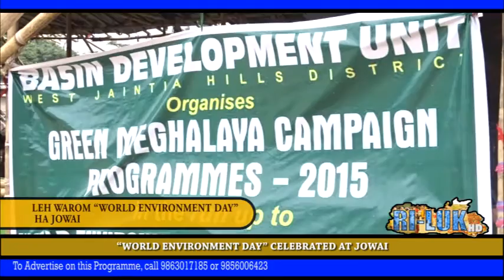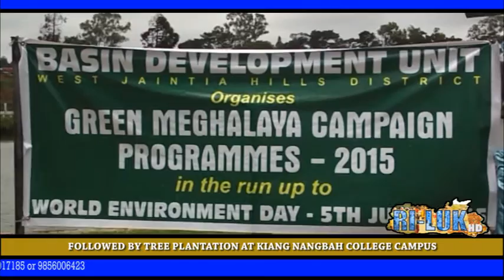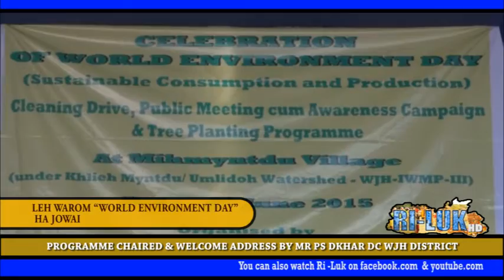Ri Luk 05.06.2015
Meghalaya News Magazine